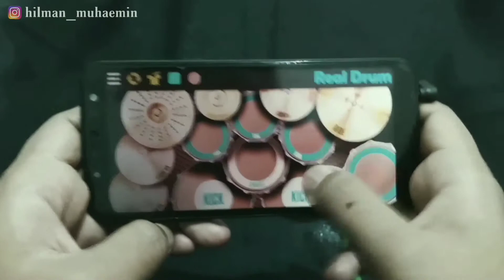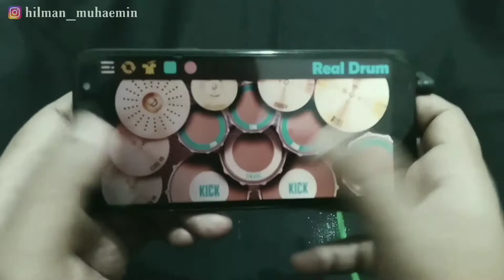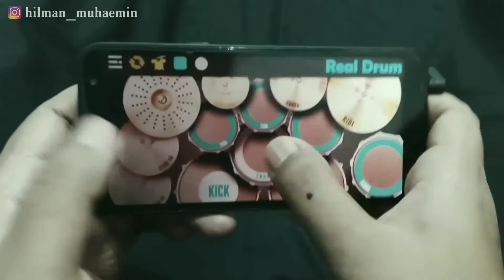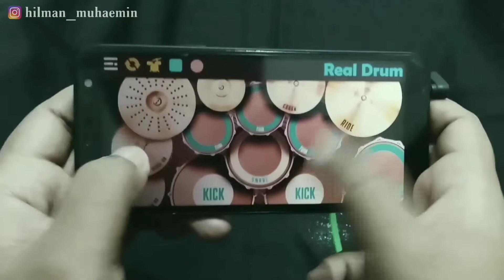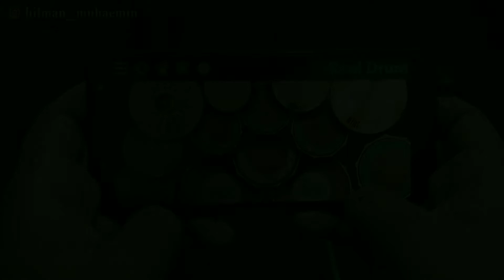Aku Memang Pencinta Wanita || Real Drum Cover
Semoga mengibur...
Dengerin pake headset ya... 🎧
Terima kasih... 🙏